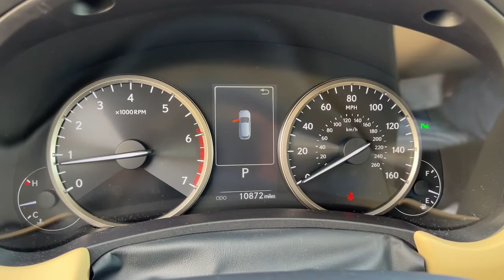2020 Lexus NX North Miami, Fort Lauderdale, Hollywood, Aventura, North Miami Beach, FL 22476401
Caviar Used 2020 Lexus NX 300 available in North Miami, Florida at Lexus of North Miami. Servicing the Fort Lauderdale, Hollywood, Aventura, North Miami Beach, FL area.